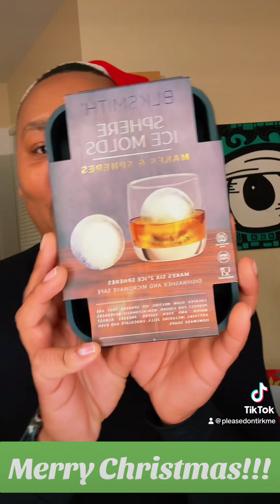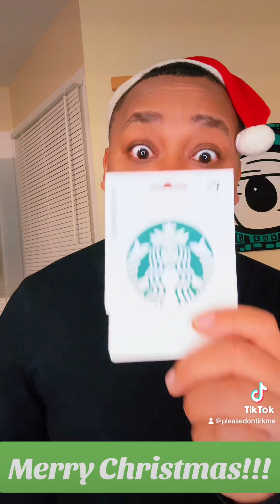OPEN GIFTS WITH ME!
Hey y’all!!

HAPPY HOLIDAYS!!

Love yall!! 💚🫶🏽